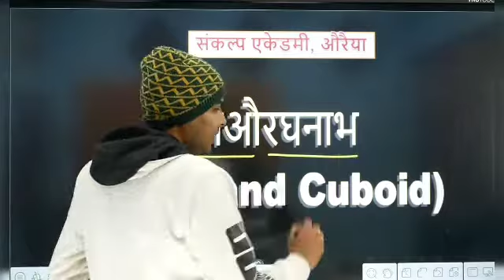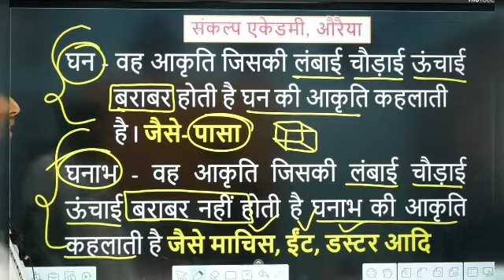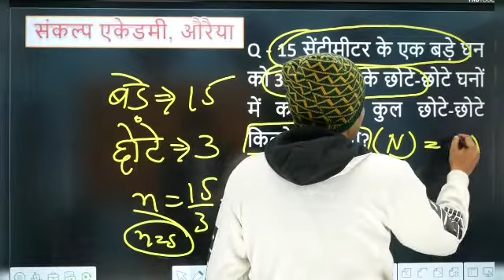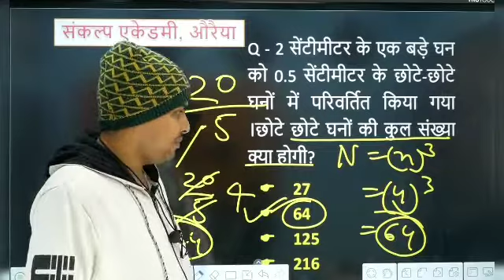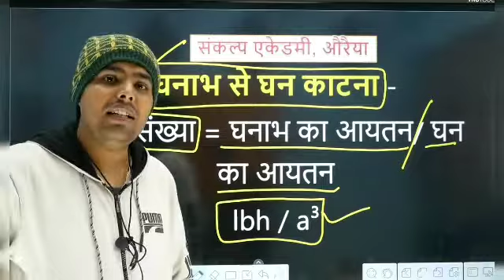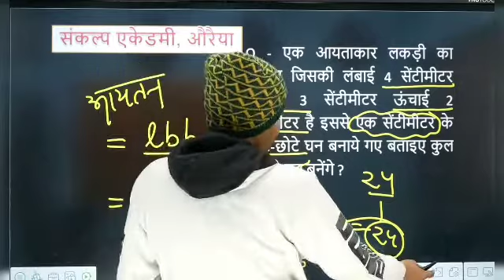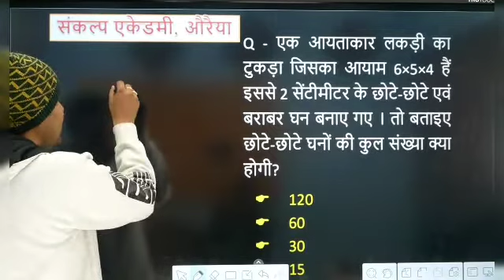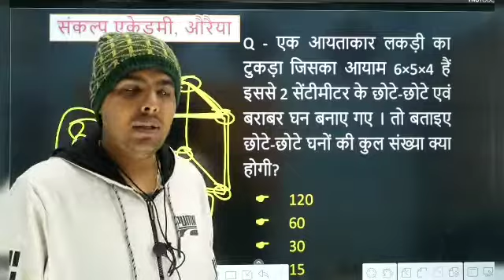रीजनिंग घन और घनाभ|| up police || ssc || railway group d || for all competitive exams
Hi,
                                  Dear Student , Is video me main apko  subject me  topic jo apke competative exam k liye bhut important h . umeed h ye video apko bhut hi pasand aayega .

 संकल्प परिवार में आपका स्वागत है । संकल्प परिवार का एक मात्र लक्ष्य नवीनतम तकनीक को समाहित करते हुए परीक्षार्थियों को उच्च गुणवत्ता मूलक पाठ्य सामग्री प्रदान कर उनकी सफलता में सारथी की भूमि

संकल्प परिवार एक शैक्षणिक संस्था है , जिसमें SSC, BANK,  RAILWAY, POLICE, UP S I, VDO ,C TET, UP TET, SUPER TET, LEKHPAL, AIRFORCE, तथा सभी एकदिवसीय परीक्षाओं की तैयारी हेतु नियमित रूप से अनुभवी अध्यापकों द्वारा कक्षाएं प्रदान की जाती है।
अब तक संस्थान से विभिन्न पदों पर चयनित अभ्यर्थियों की संख्या हजारों में है ।
आप भी अपने संकल्प परिवार में जुड़कर अपने सरकारी नौकरी के सपने को साकार करें -

संकल्प परिवार के You tube  चैनल से जुड़ने के लिए क्लिक करें -

नोट्स और स्टडी मैटेरियल प्राप्त करने के लिए Download करें sankalp pariwar App

Math class vedio

GS class vedio

Gk class vedio

Reasoning class vedio

Science class vedio

English class vedio

हिन्दी class vedio

मनोविज्ञान class vedio